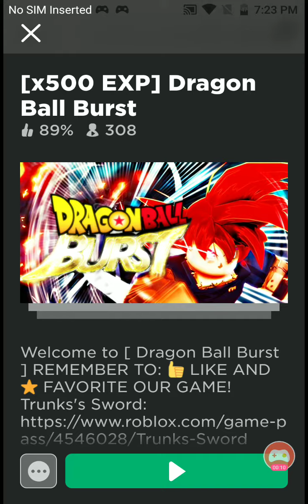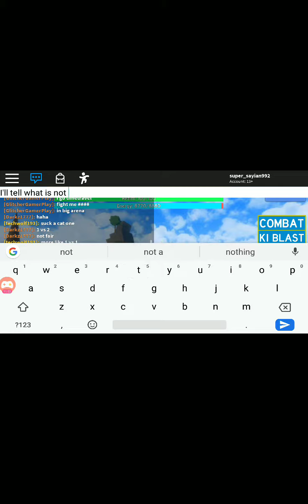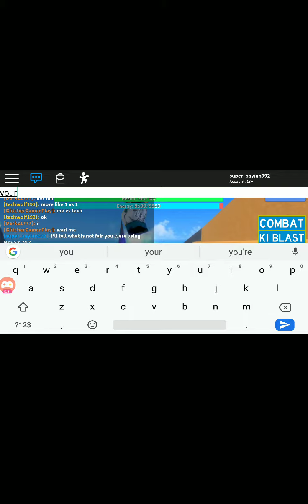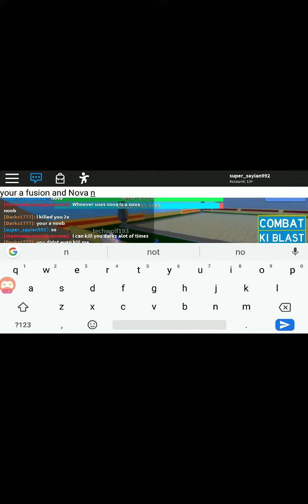Roblox me and my brother vs players